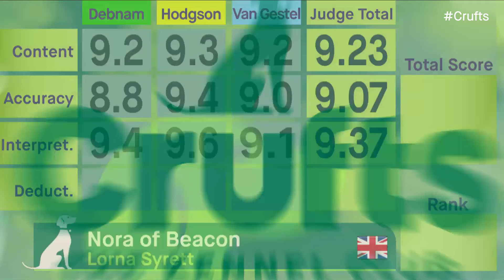Heelwork To Music - Freestyle International Competition Part 2 | Crufts 2024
A live replay of Heelwork To Music Freestyle International Competition Part 2 from Day 3 of Crufts 2024.